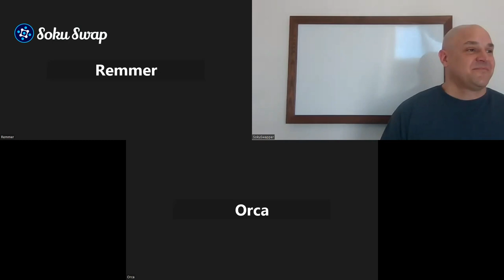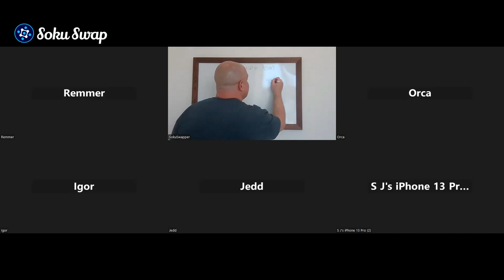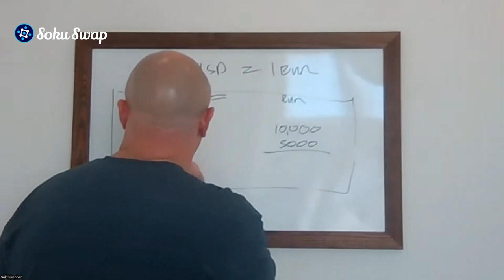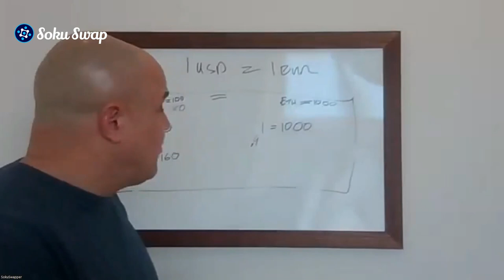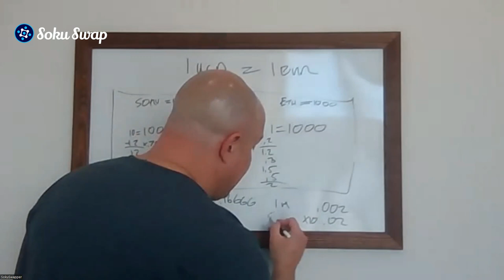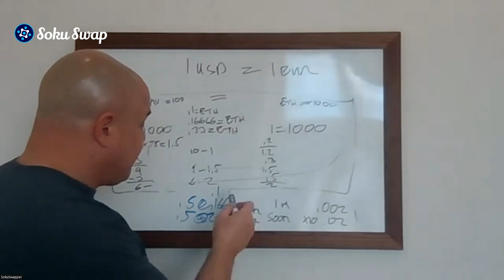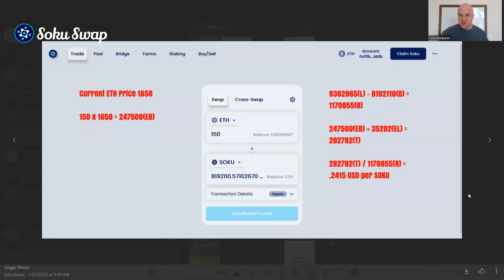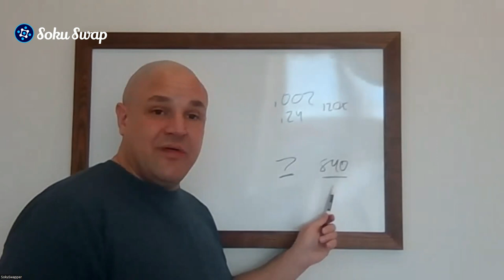SOKU AMA I Liquidity I Yield Farming I Sokuswap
Discover how Yield Farming can boost your earnings🤑, explore the Liquidity Pool advantages, and get a sneak peek at the upcoming SOKU NFT marketplace.